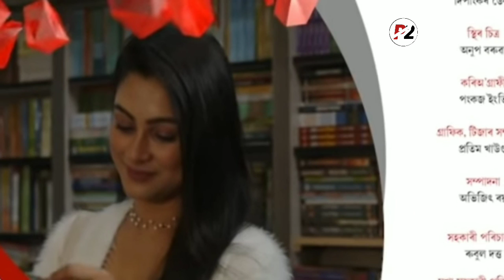Morisika - মৰীচিকা | morisika today episode 11th March 2022 | Episode No 16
Morisika - মৰীচিকা | Promo 12th
March 2022 | Episode No 16

Morisika 10th March Promo 2022 EP 16
Morisika today promo
10 March assamese serial
Morisika today episode
Assamese serial morisika
promo 10th March morisika
Morisika
Morisika promo
Morisika Episode 16
Morisika 10th March promo
Rang tv
Promo
Pallab 2

Video is for educational purpose only copyright disclaimer Under section 107 of the copyright act 1976, allowance is made of  "fair use" for purposes such as criticism, comment, news reporting, teaching, scholarship, and research. fair  use is a use permitted  by copyright statute that might otherwise be infringing.